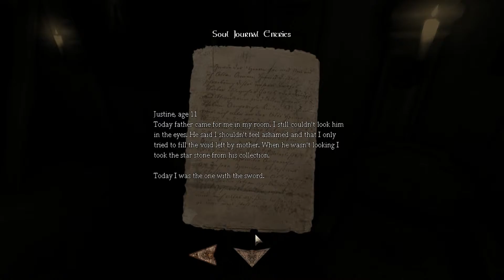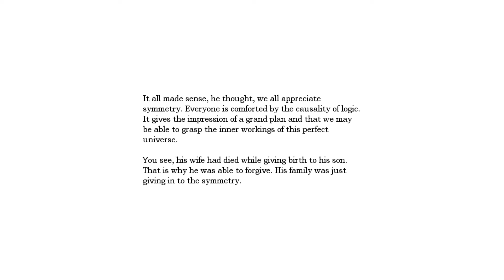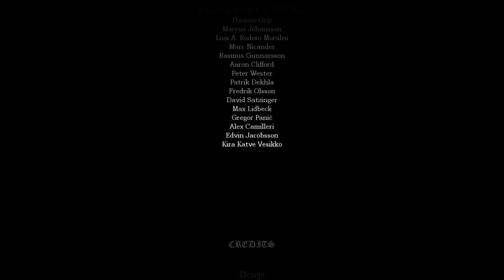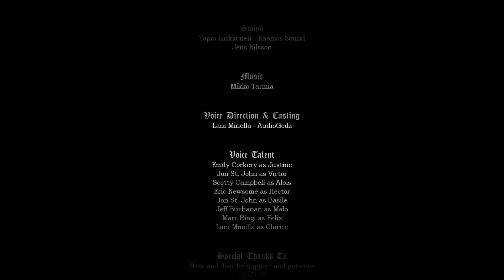Amnesia Justine [Full Walkthrough] English Version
If you would like to join our Amnesia Discord community, I can provide you an invitation link. My Discord name is Swankest CZ#7191 We are a friendly community where you can meet famous moders, youtubers and many fans, not only Amnesia, but also Soma and Penumbra.

BAVARIAN SAGA - AMNESIA MODS WITH TOP LEVEL DESIGN AND VERY GOOD STORY
Bavarian saga forms a complex world in which the destinies of the characters of the individual mods are more or less interconnected. There is a lot of emphasis on the psychology of the characters, which makes the characters and stories more realistic. It is a perfect compilation of classic and psychological horror.

--- 1/ Sanguis: The Twins
Languages: English, Czech, Russian, French, Spanish.

--- 2/ Madhouse (Madhouse I: The Legend of Osterseestein)
Languages: English, Czech, Russian, German, French, Spanish, Italian, Polish, Hungarian, Brazilian Portuguese, Turkish, Bulgarian, Simplified Chinese.

--- 3/ Madhouse 2: The Origin of Malady
Languages: English, Czech, Russian, German, French, Spanish, Italian, Polish (not functional in the current state), Turkish, Bulgarian.

--- 4/ Madhouse 3: The Last Madness
Languages: English, Czech, Russian, German, French, Polish, Bulgarian.

--- 5/ Castle Wackersberg
Languages: English, Czech, Russian, French, German, Spanish, Polish.

--- 6/ Blackwater's Blasphemy
Languages: English, Czech, Russian, German, French, Italian, Polish, Dutch, Turkish, Bulgarian.

--- 7/ Bavarian Tales: Return to Home
Languages: English, Czech, Russian, German, French.

RECOMMENDATION
Don't download versions of these mods from ModDB. These aren't original versions, but just fan-made modifications with significantly lower quality of the story. In addition, translations into other languages don't work for them.